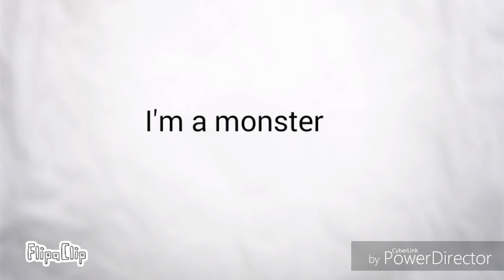Steven Whativerse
I'm garbage I don't deserve to live